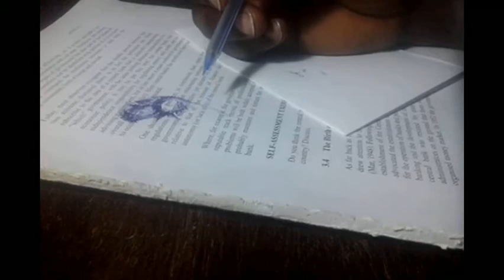🔴 Drawing the details of an eyebrow and eyelid using a ballpoint pen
Drawing the details of an eyebrow and eyelid using a ballpoint pen on the pages of an old textbook.